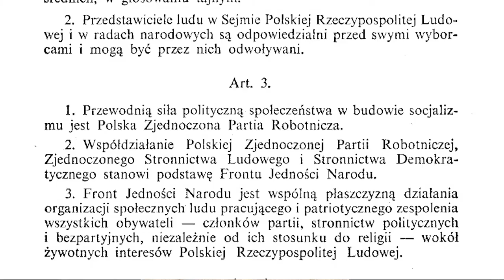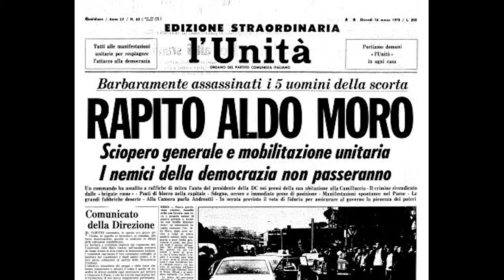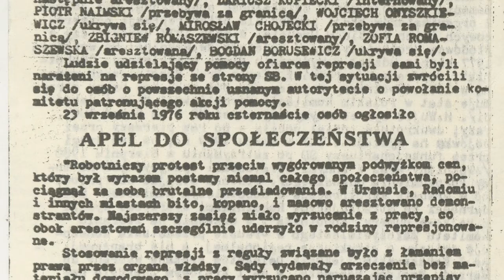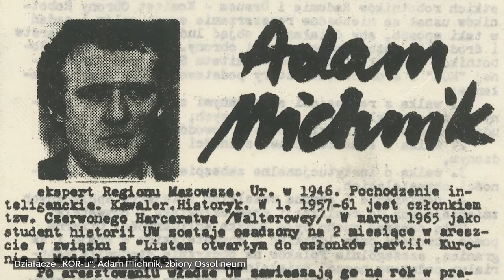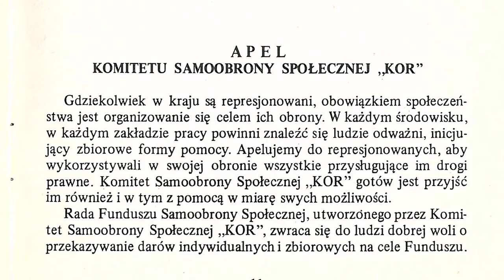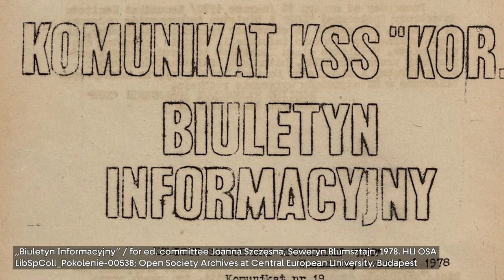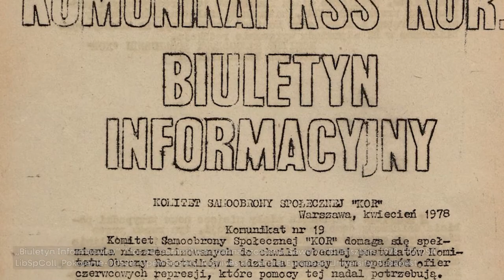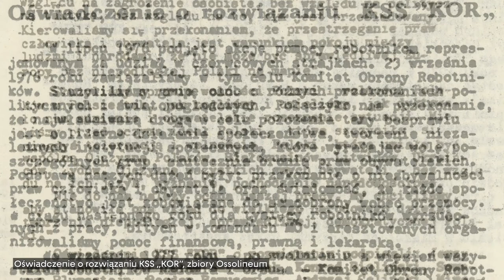Opozycja w latach 70. – powstanie KOR-u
Komitet Obrony Robotników był pierwszą jawną organizacją opozycyjną w PRL, która przeciwstawiła się represjom ze strony władzy i przełamała lęk Polaków przed komunistyczną dyktaturą. KOR powstał w roku 1976, gdy załamała się oparta na kredytach zaciąganych na Zachodzie polityka Edwarda Gierka. Z filmu dowiesz się o okolicznościach utworzenia KOR-u i do jakich celów został powołany. Poznasz jego głównych działaczy i  największe osiągnięcia, m.in stworzenie tzw. drugiego obiegu, w którym wydawano publikacje bez ingerencji cenzury.

klasy: VIII szkoły podstawowej i szkoły ponadpodstawowe

Podstawa programowa:
• klasa VIII szkoły podstawowej: dział XXXIX. Polska w latach 1957–1981.
Uczeń: pkt. 5. opisuje narodziny i działania opozycji politycznej w latach 1976–1980.
• szkoły ponadpodstawowe:
Uczeń: pkt. 4. charakteryzuje i ocenia działalność opozycji politycznej w latach 1976–1980 (zakres podstawowy);
pkt. 1. opisuje postawy społeczne od negacji i oporu po przystosowanie i współpracę (zakres rozszerzony)

Drodzy Nauczyciele,
Muzeum Pana Tadeusza od czterech lat współpracuje z Wami przygotowując i realizując ofertę edukacyjną skierowaną bezpośrednio do szkół. Dziś nie możemy spotkać się w Muzeum, ale edukacja jest dla nas wciąż sprawą najważniejszą. Dlatego na ten trudny czas nauki zdalnej przygotowaliśmy specjalny materiał filmowy oparty bezpośrednio na podstawie programowej na różnych etapach nauczania. W udostępnianych Państwu filmach, stworzonych w oparciu o naszą ekspozycję, podejmujemy tematy związaną ze światem przedstawionym „Pana Tadeusza”, a także kontekstami historycznymi epopei oraz powojenną historią Polski. Mamy nadzieję, że ta nietypowa wizyta w naszym muzeum będzie wsparciem w nauce języka polskiego, historii i wiedzy o społeczeństwie.